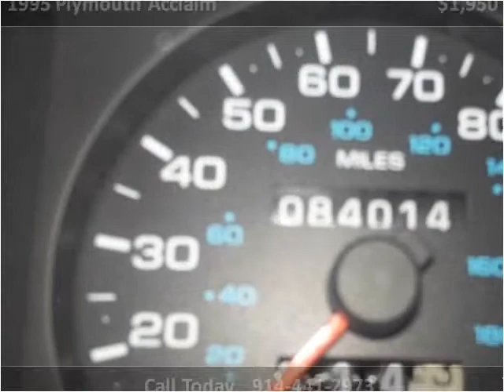1995 Plymouth Acclaim Used Cars Danbury CT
This 1995 Plymouth Acclaim is available from Candlewood Auto Sales.